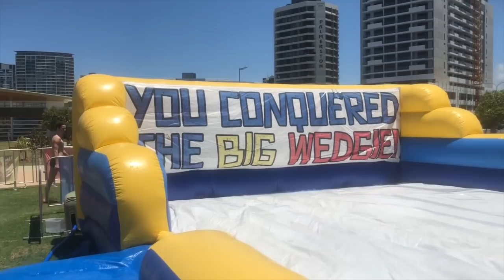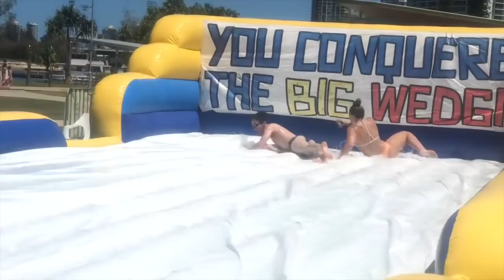BIG WEDGIE - SUMMER VLOG VOL 1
Hey Guys,

My name is Marty, just decided that i would like to upload a few summer vlogs..

Let me know what you think of the video down below.

See ya'll soon xx